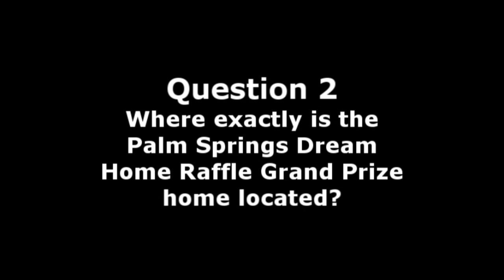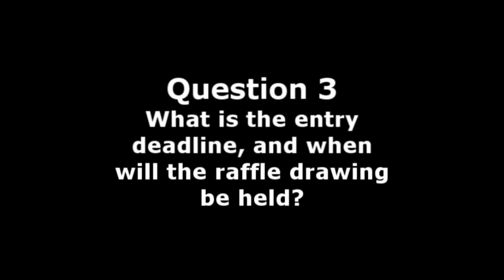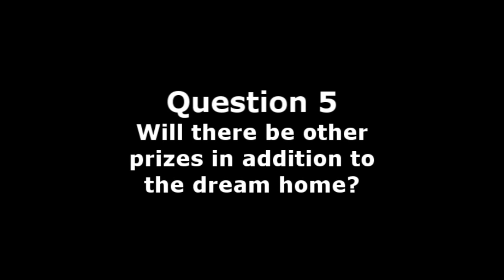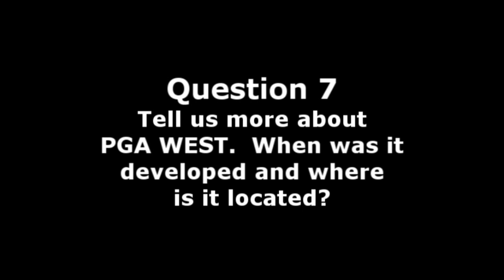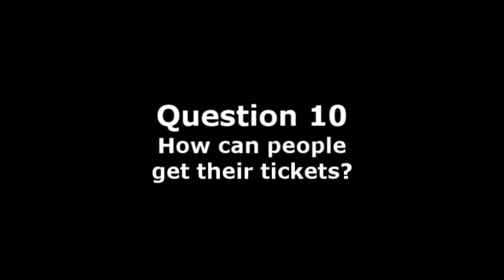10 Golf Questions PGA West Giveaway